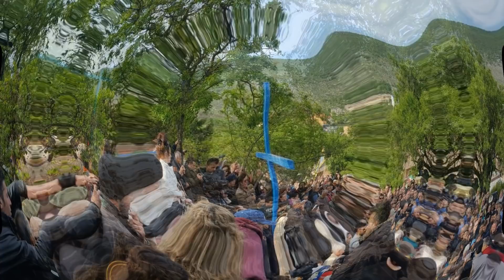MEDJUGORJE - Mensagem Dia 2 de JANEIRO 2020 através de Mirjana Soldo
Confira a Mensagem inaugural de Nossa Senhora Rainha da Paz neste Novo Ano de 2020 através de Mirjana Soldo na Cruz Azul. Anexo Comentário Meditado.